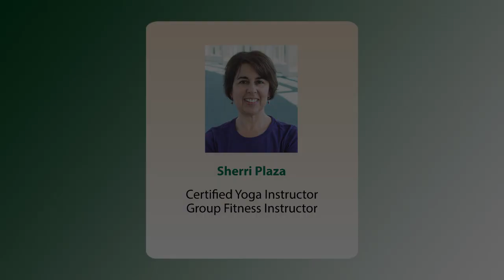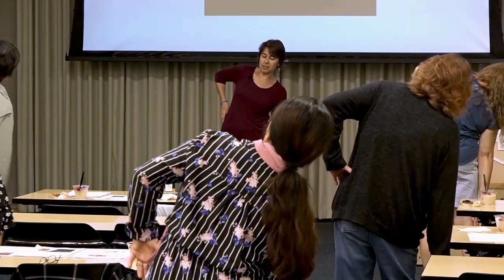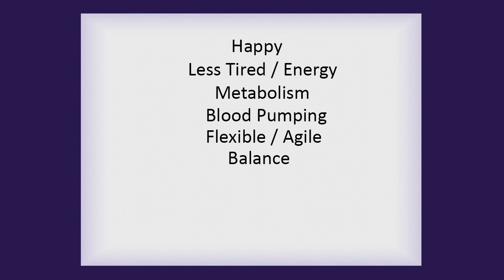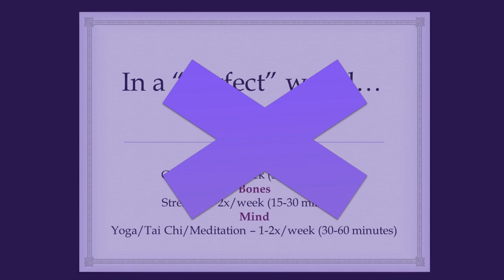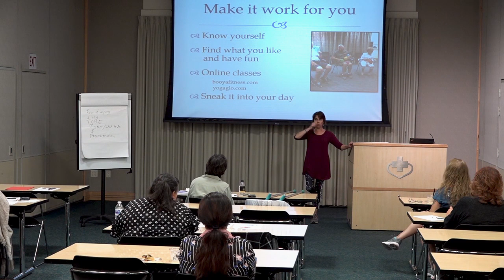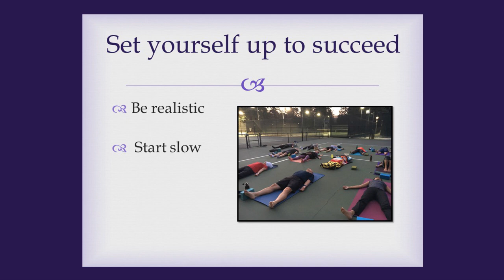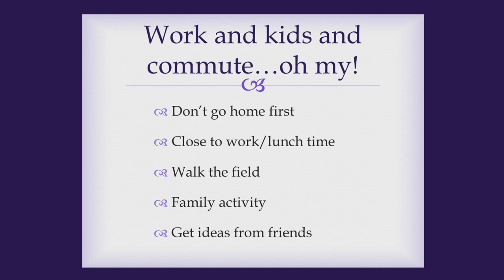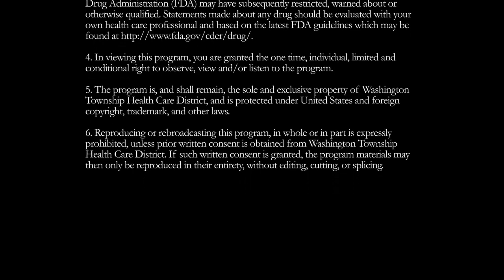Active Living: Yoga Exercises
Healthy women are the cornerstone of healthy families. However, the obligations of work and family often result in delay of self-care. This program will explore conditions and mental health challenges common to women - and outline strategies of prevention and well-being. In this presentation learn how to relax at any one moment of your day to let go of the internal stresses.

Presented By:
Sherri Plaza
Yoga Instructor

Original Air Date:
10.14.19